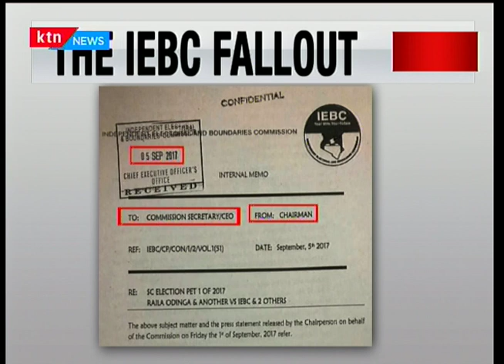Mbiu ya KTN: Barua ya Wafula Chebukati